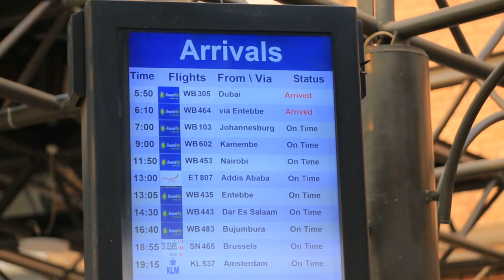Ni Amarira Gusa💔😭UMUGORE WA YANGA NABANA BE BOSE BAJE 😭 Reba Uko Umubiri wa YANGA Wazanwe mu Rwanda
ABANA BA YANGA N'UMUGORE WE batumye benshi bagira IKINIGA|Bamuherekeje azanwa mu RWANDA|💔R.I.P TOM💔
AKA Kanya UMURAMBO wa YANGA Yagejejwe i KIGALI😭 Umugore n'Abana Baje💔 JUNIOR GITI na ROCKY Batabaye
UMUBIRI Wa YANGA Ugejejwe i KIGALI 💔UMUGORE We n' ABANA Baje 💔Bateye INTIMBA n' IKINIGA Benshi💔😭💔